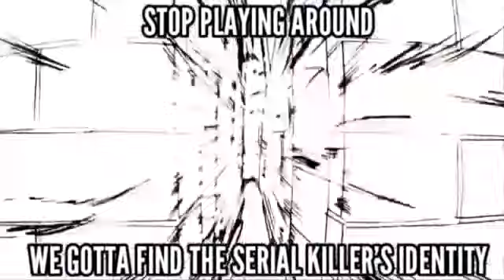stop playing aroun we gotta find serial killer's identity